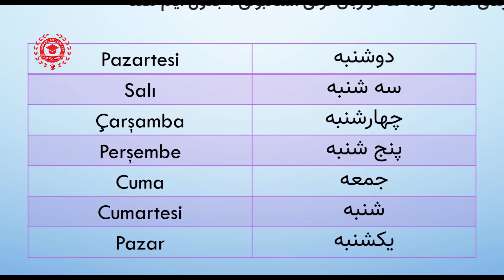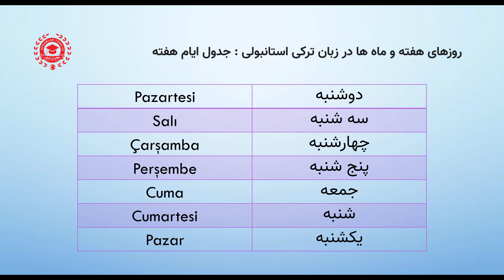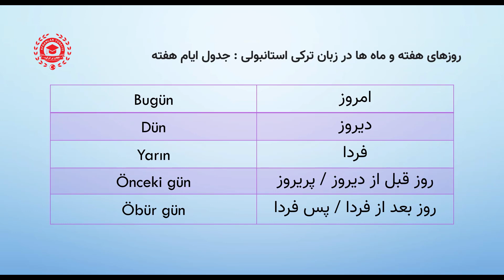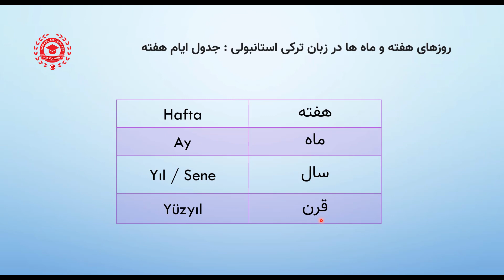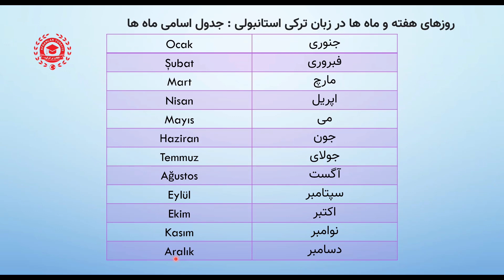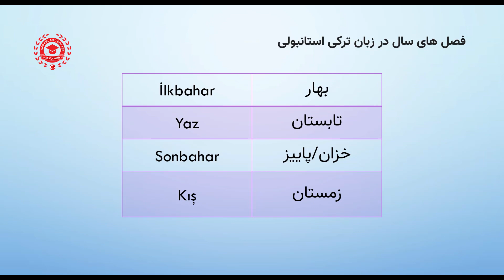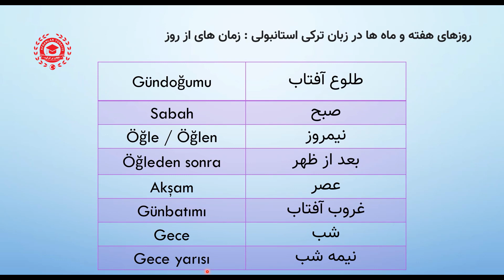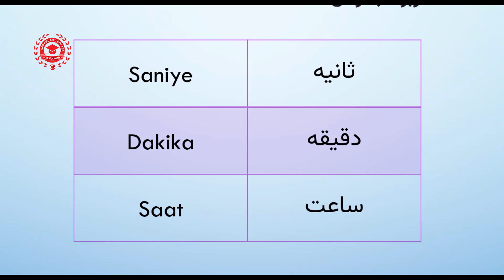روزهای هفته و اسامی ماه ها در زبان ترکی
در این درس به برسی روز های هفته و اسامی ماه ها در زبان ترکی استانبول میپردازیم
امید که مورد استفاده شما عزیزان قرار گیرد
اگر درس های قبل را هنوز دنبال نکردید روی لینک های ذیل کلیک نمایید

افغانها در ترکیه
افغان ها در ترکیه
افغان ها
ترکیه
استانبول
ازمیر
آنکارا

در ذیل لینک تعدادی از ویدیو ها قرار گرفته که با کلیک نمودن روی لینک ویدیو باز میشود:
برای بدست آوردن تازه ترین اطلاعات در مورد ترکیه کانال یوتیوب ما را سابسکرایب کنید

@Afganlar Türkiye

آدرس ما در شبکه های اجتماعی